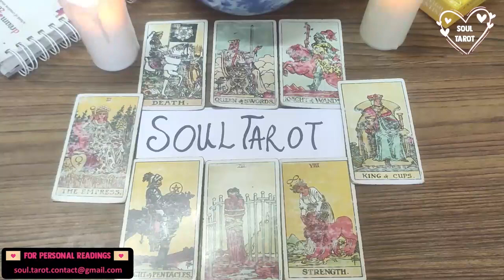LEO 💗 OH WOW. 🥹 THE WAY THIS PERSON VIEWS YOU MAKES ME WANNA CRY. 😭 JULY 2022